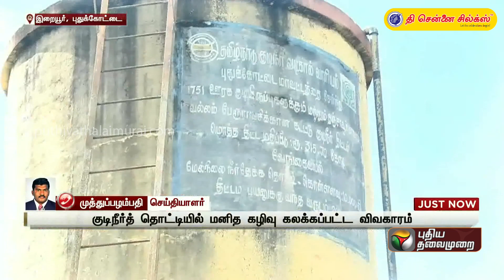குடிநீர் தொட்டியில் மனித கழிவு கலக்கப்பட்ட விவகாரம்: CBCID மீண்டும் நேரடி விசாரணை! | PTT